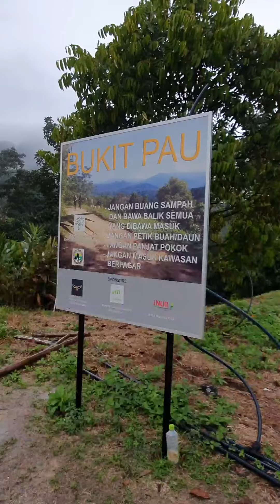Kemensah to Janda Baik 45 km (Vertical Video)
I did my longest distance hike yesterday. 45 km in less than 12 hours. Elevation gain was about 1600 m.

Having had a previous bad experience in Kemensah where I sprained my ankle twice that it took months to heal, I came prepared by using TWO poles. I also taped my ankles to prevent lateral movement.

The seven of us started at Kemensah trailhead in Ulu Kelang and hiked up to Bukit Pau before proceeding to Bukit Elmo and Genting Bidai.

The objective was to cross the Pahang border to Janda Baik. We did just that, and ended up at the backyard of an upscale homestay retreat.

Needless to say, the owner was quite shocked to see a group of bedraggled muddy hikers showing up at his backyard, haha!

We made our way back and arrived before nightfall safe and sound.